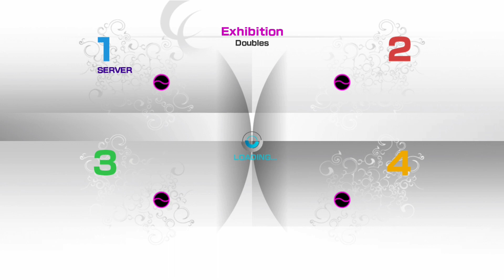juiiixe(great C)vsAtif-pak(good C)& ace9701(good A) PS3 VT4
I really dont know who will show up when I team up wit dis french poodle! Smh